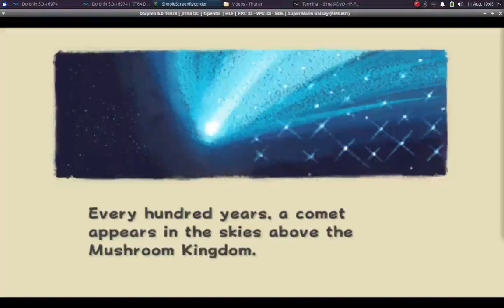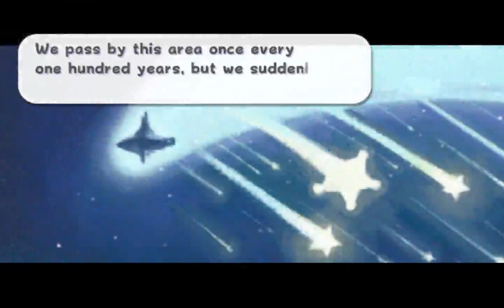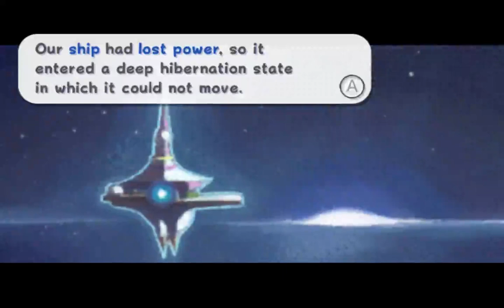Super Mario Galaxy #1 / Introduction